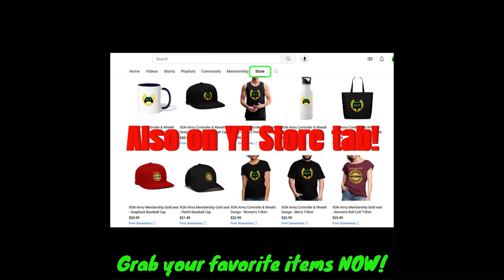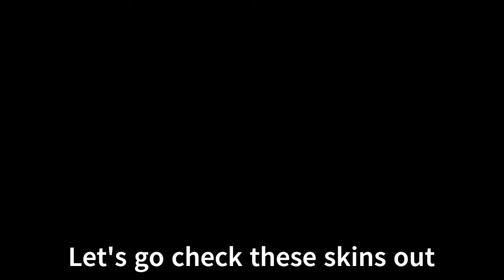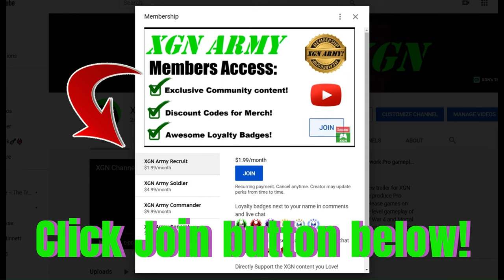MK1 how to unlock Sub Zero Golden Grandmaster skin! Invasion Season 3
Mortal Kombat 1 how to unlock  Sub-Zero Golden Grandmaster skin and Shining Lin Kuei skin exclusive rewards in MK1 invasion season 3!
Mortal Kombat 1 Invasion mode Tarkatan Colony Season 3 rewards with gameplay as Nitara character with Cyrax Kameo on Xbox Series X.